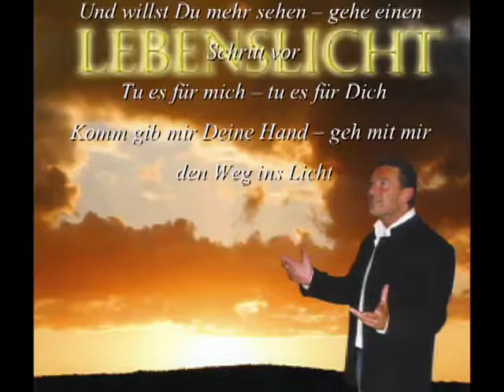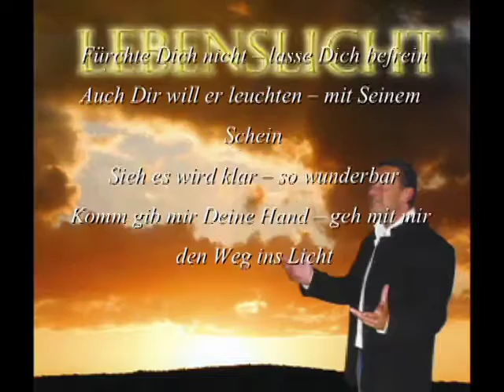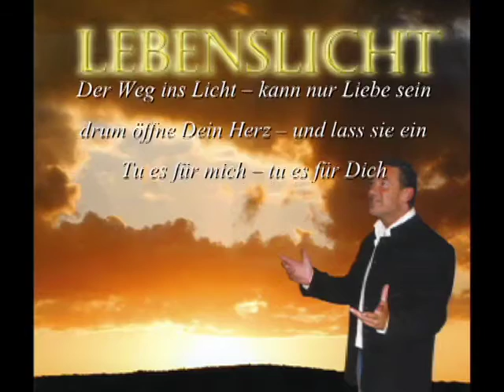Johannes Engel - Der Weg ins Licht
Titel Nr. 1 aus dem Album Lebenslicht